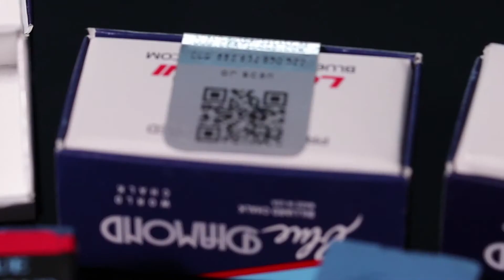08 Recommend my treasure billiard Accessory “LONGONI Blue Diamond Billiard Chalks ”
The color is very pure and the adsorption is very good.